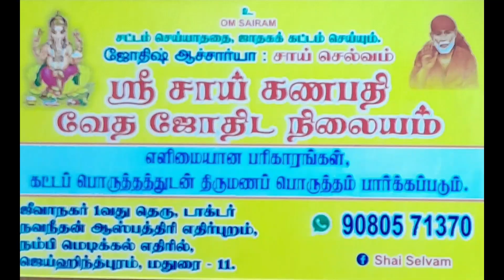கடக லக்னத்திற்கு,இயல்பாகவே நன்மை தரும் தசாபுக்திகள்.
கடக லக்னத்திற்கு  இயல்பாகவே,
நன்மை தரும் தசாபுக்திகள் எவை?